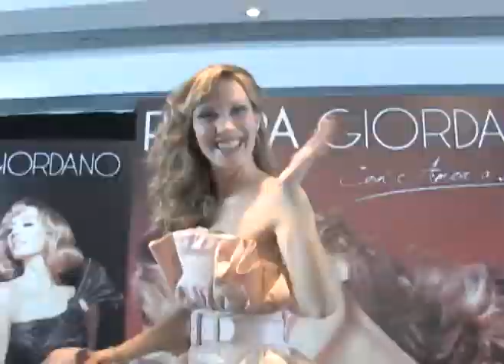FILIPPA GIORDANO EN ENTREVISTA CON FRANCISCO CALVILLO (MÉXICO)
FILIPPA GIORDANO EN ENTREVISTA CON FRANCISCO CALVILLO (MÉXICO)  PARA EL PROGRAMA "RUMORES". MÉXICO.